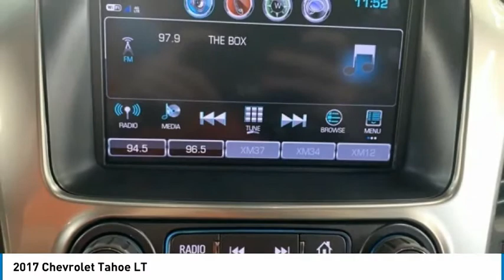2017 Chevrolet Tahoe LT FOR SALE in Tomball, TX 229448P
Parkway Chevrolet
25500 State Highway 249

2017 Chevrolet Tahoe LT RWD 6-Speed Automatic Electronic with Overdrive EcoTec3 5.3L V8  Recent Arrival! Odometer is 40324 miles below market average!  Awards:     JD Power Automotive Performance, Execution and Layout (APEAL) Study, Dependability Study     2017 KBB.com 12 Best Family Cars     2017 KBB.com Best Buy Awards     2017 KBB.com 5-Year Cost to Own Awards     2017 KBB.com 10 Most Awarded Brands Free car washes for 6 months with Purchase of Vehicle!  Reviews:     Seating for up to nine passengers; standard V8 engine assures plenty of passing power and a substantial tow rating; nicely trimmed cabin is one of the best in the class; available two-speed transfer case gives the Tahoe better than average off-road capabilities. Source: Edmunds